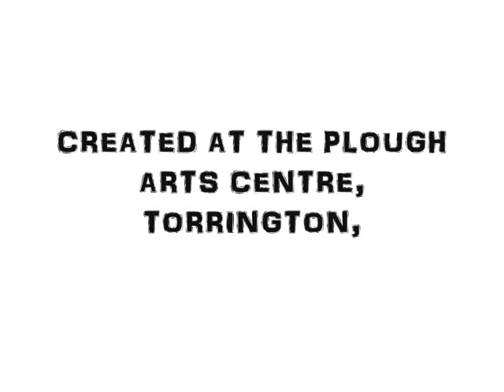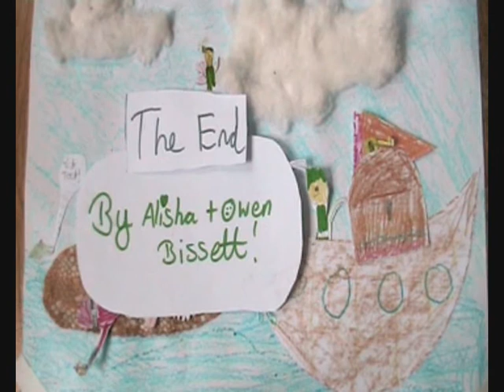ANIMATED EXETER - PLOUGH ARTS, TORRINGTON ANIMATIONS 2012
Once again, BFI Education Family Learning visited this awesome animation festival to provide stopmotion animation activities for families.  Workshops this year were longer to allow time for participants to have a go at editing in music or sound - well done for making such great films this year!
(Apologies it took a while to post them - from Jo).
Please note music is is from a free source - please contact if you have any doubts about this).